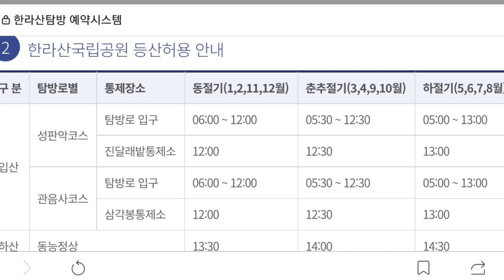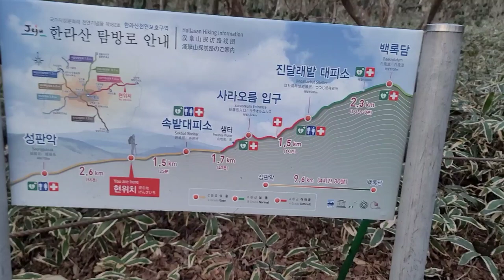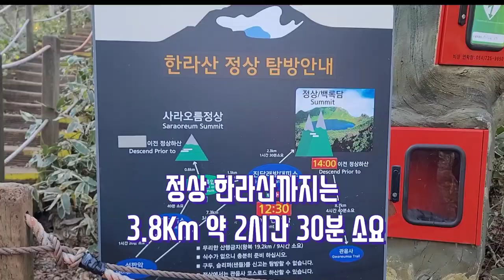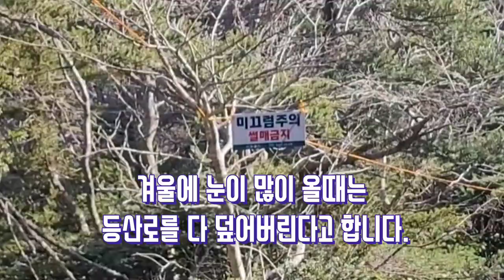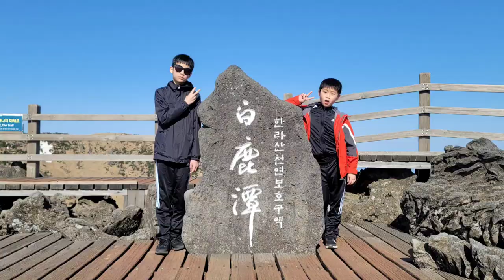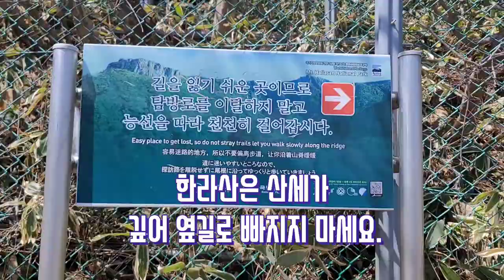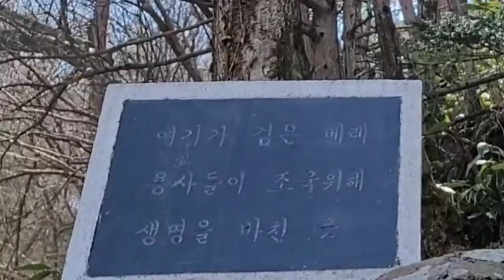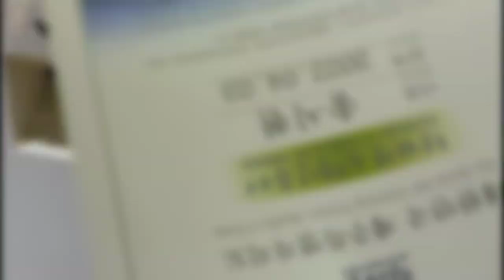제주도 한라산 성판악~관음사 코스 총정리 환상적인 백록담 (원점비)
한번은 가봐야 할 제주도 한라산을 주말을 이용해 다녀왔어요.
우리나라 최고의 높이를 자랑하는 한라산은 남한에서 가장 높은 산으로 높이는 1,947.3m이다. 한라산이라는 이름은 산이 높아 산정에 서면 은하수를 잡아당길 수 있다는 뜻이며,
1455년과 1670년에 지진이 발생하여 큰 피해가 있었다는 기록이 남아 있다. 한라산 정상에는 지름이 약 500m에 이르는 화구호인 백록담이 있으며, 360여 개의 측화산, 해안지대의 폭포와 주상절리, 동굴과 같은 화산지형 등 다양한 지형경관이 발달했다. 또한 난대성기후의 희귀식물이 많고 해안에서 정상까지의 다양한 식생변화가 매우 특징적이고 경관이 수려하다. 1970년 3월 24일 한라산국립공원으로 지정되었다.

깜깜한 새벽 [5시 30분]에 출발하여 속밭,진달래밭 대비소를 지나 한라산 정상까지 3시간30분 소요,
9시에 한라산에 도착을 해서 백록담의 정기를 한몸에 받고 10시에 관음사로 하산을 하였다.
하산길은 그야말로 네팔 히말리아 산처럼 한라산 백록담의 옆길로 내려가는 절경은 이로 말로는 표현 할 수 없는 행복감,짜릿함이 밀려왔다.
관음사로 내려가는 길은 한마디로 수행길 이었다.
힘들어도 묵묵히...관음사 도착시간은 1시30분 총 8시간 걸린 것 같다.
그리 힘들지 않은 산행, 감동 물결이 넘실대는 마음을 부여잡고,
생애 한번은 꼭 가봐야 할 우리나라의 최고의 산 한라산
가보지 못하신 분들은 시간내서 꼭 가보시길 추천드립니다.